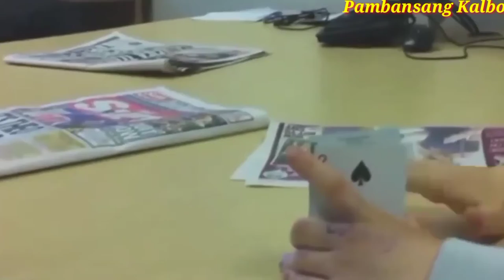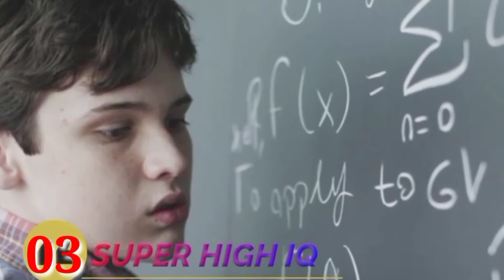MGA KABATAAN NA MAY TAGLAY NA KAPANGYARIHAN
Folow me!

For Educatinal Purposes only